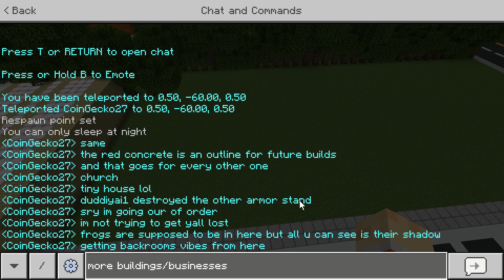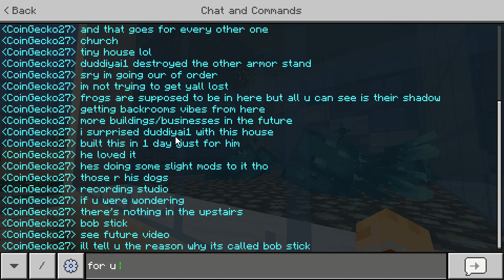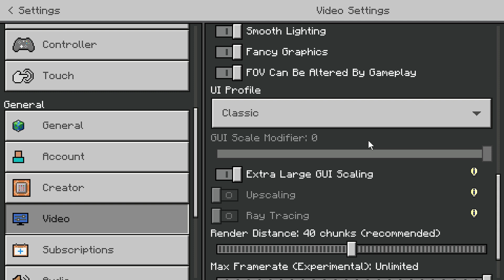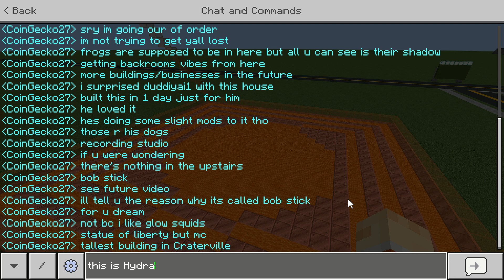Minecraft City Tour (FULL INTERIOR) Part 1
Some builds may not be 100% complete yet even though I've been building this city for a little over a year now. I'll continue to make content for this city.

History:
Craterville, established 1853 as a gold mining town first called Goldville. When the Gold Rush ended in 1855, all the miners left, but their families stayed, to find more in the area but couldn't. So, all those miners came back in 1857 after they found not a single piece of gold in the area.
After all the miners came back in 1857, they thought about changing the name from Goldville to Craterville since the miners dug a huge crater with strip mines to search for the gold.
Skipping ahead a few years, when the Civil War started in 1860, some of those miners went to war. Their families stayed from the war but some moved with those miners.
After the war ended in 1865, only 20 of the miners that lived in Craterville before the war, survived. There were 327 original miners that went to war  when the war started.
And again in 1865 when President Abraham Lincoln gave the Emancipation Proclamation, Craterville was OFFICIALLY a town with a population of 100. The first mayor was originally one of the miners but died only 4 years after his term started. No one knows the exact reason why he died, but doctors think that he died of a disease that he obtained during the war or he got to hot in those mines which COULD HAVE killed him while he was away in the mines but didn't which was a very very good thing.
In 1889, Centertown was established as Craterville's first suburb.
Not much happened until WWI started in 1914 for Europe. But when the sinking of the Lusitania by German U-boats (German submarines), America joined the war in 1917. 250 citizens of Craterville went to war in Europe and a surprising amount survived, 196 and 20 injured. Not to bad for war but still pretty bad.
After the war ended in 1918, Crateville reached a HUGE population, at the time, of 20,000 new people.
Then, sadly in 1929, the Great Depression started. Before the Great Depression started, Craterville had 29,438 people. Then, when it started, over HALF of that population was homeless, without food, or family. The rich people fled to other countries that weren't AS affected by the depression.
When the depression ended in 1941, pretty much right after, America went to war with Japan, and the allies of Japan, because of the bombing of Pearl Harbor. A lot of the citizens that were soldiers were either too old or dead, that the Craterville Military Association (CMA), had plans for building some military bases around the area. They built some temporary military training stations, barracks, airport, and many others. And they trained a ton of the younger citizens, 2,500 to be exact, to be in the military and protect America at times of war.
Years went by and then in 1944, D-Day. A day and a battle in which THOUSANDS of Allied troops died. A few hundred of those troops that died there were Craterville citizens.
In 1945, WWII ended when the bombing of Hiroshima and Nagasaki. The Allied troops were both celebrating and grieving those who were lost in the war. 1,000 Craterville citizens went to war. 129 came home safely with 200 injured severely.
In 1950, Craterville built a NEW city hall on top of the old courthouse, which they still sometimes use today! Craterville also reached a population of 76,218 people after the troops came home and moved to different parts of the country.
In 1952, Riverview was established as a suburb.
In 1965, Southwest was established as a suburb.
In 1976, America established its 200th birthday and Craterville celebrated that by turning the huge crater the gold miners dug over 100 years ago, into a national park. They named it Crater National Park.
Not much happened until 2001 when 9/11 happened. 50+  Craterville citizens were in NYC at the time. It was a sad day for America.
So the last MAJOR event that happened was 9/11. Nothing has happened in Craterville aside from getting a TON of new citizens. A new population of 100,218.

This is just my imagination's story behind Craterville. This literally took about 30+ minutes to type!